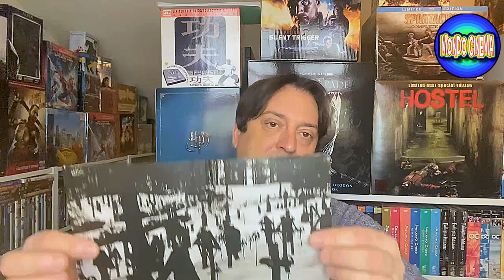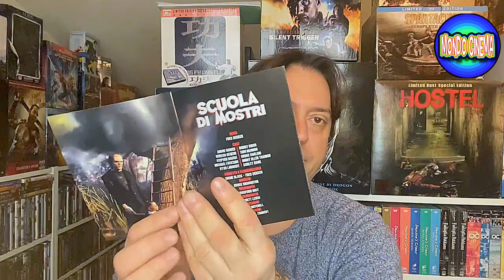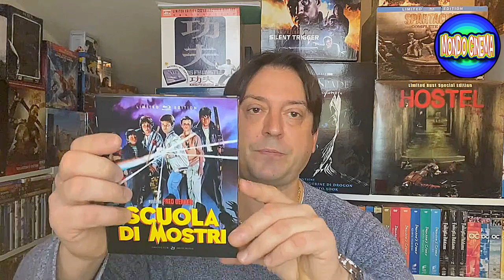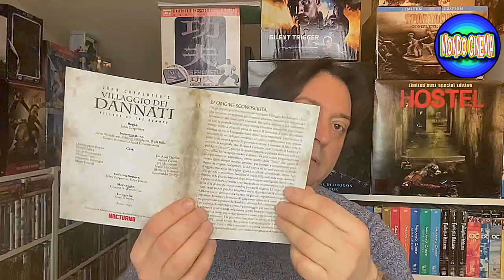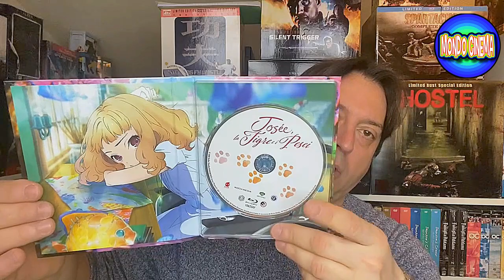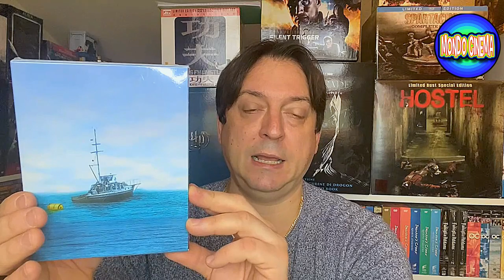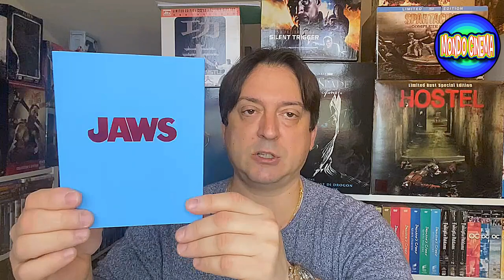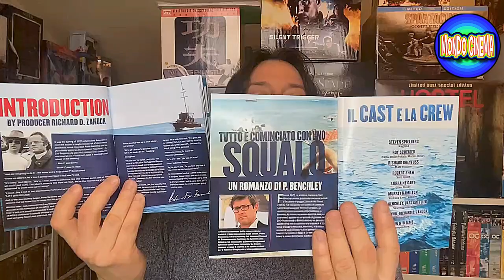Video Acquisti Gennaio.Parte 2 (Collezione Film, DVD, Blu Ray, 4K)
Ciao a tutti ragazzi, andremo a visionare tante edizioni in DVD, Blu Ray di Film che hanno attirato la mia attenzione e ho voluto portare in collezione.

Ho acquistato da vari siti passando dalla "Fan Factory" a "IBS", "Amazon" e "Ebay".

Dal sito della "Fan Factory" ho acquistato due edizioni limitate e numerate, esclusive del sito, ovvero " Il Villaggio dei dannati" e "Jose',la tigre e i pesci",entrambe le edizioni in Blu Ray.

Da "Amazon" ho recuperato un' altro Film di "Lino Banfi",edizione in DVD, sto parlando di " Il Trafficone ".

Passiamo a "IBS" dove ho acquistato "La donna del lago" e "Scuola di Mostri",entrambi i titoli in Blu Ray editi dalla "Sinister Film".

Per ultimo ma non certamente per bellezza e importanza, visto che la Label e' una delle più conosciute e prestigiose al mondo, vi sto parlando della "HDzeta" con la bellissima edizione di "Lo Squalo".

Carrellata di edizioni veramente importanti e prestigiose per le quali sono molto contento, pezzi che fanno di una collezione, una bella collezione.

Colgo l'occasione per salutarvi e augurarvi buona visione.

Suddivisione del video in capitoli:
00:00 Intro
00:06 Spiegazioni
01:05  Il trafficone
02:18  La donna del Lago
06:03  Scuola di Mostri
10:41  Il villaggio dei dannati
18:11 Jose',la tigre e i pesci
24:21  Lo Squalo   "HDzeta"
33:40  Conclusione
34:04  Outro

“Jose’,la tigre e i pesci”

“Il Trafficone”